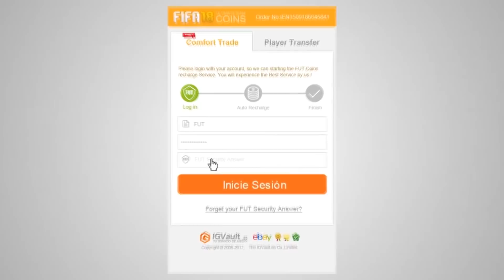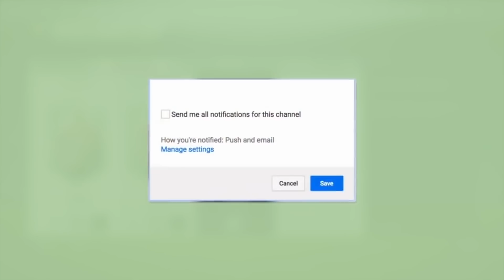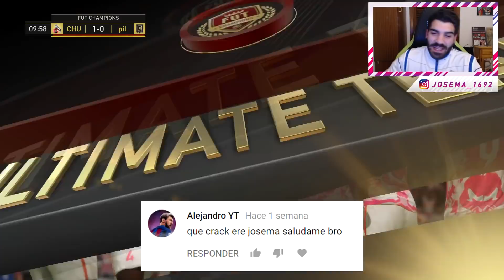FIFA 18 TIROS LIBRES - FALTA IMPARABLE 100% GOL - TUTORIAL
FIFAGamers

FIFA 18
FIFA 18 TIROS LIBRES
FIFA 18 TIROS LIBRES TUTORIAL
FIFA 18 TUTORIAL FALTAS
FIFA 18 TUTORIAL FALTAS PERFECTAS
FIFA 18 TIROS LIBRES 100% GOL
FIFA 18 COMO LANZAR FALTAS
FIFA 18 COMO TIRAR FALTAS
FIFA 18 FALTA IMPARABLE
FIFA 18 FALTAS EN CORTO
FIFA 18 FALTAS ENSAYADAS